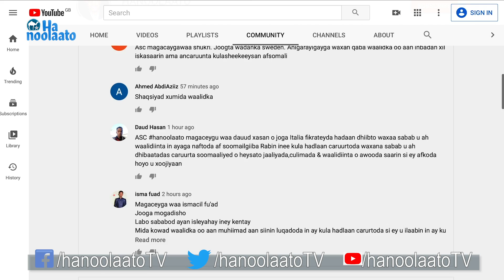SOMALILAND- 6 NIN OO TOOGASHO LAGU FULIYAY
Hanoolaato is independent Somali public media platform which was established in 2012 and based in Mogadishu the capital of Somalia and London, UK.

Hanoolaato is a bridge of trust between the Somali government and citizens focusing on their daily life circle, political, current news and social issues of local and diaspora.

Our main aim strategy is to ensure that the all Somalis  have the same rights to speak freely with no fear at all for their lives for  arresting or to be killed for their human expressions

We highlight and make debates about national critical issues and human rights, and miss interpretation of religion.

Hanoolaato urges to the Somali people to understand each other through discussions and talk shows

We also give an opportunity to disabled, oppressed and forgotten People those are variable and not considered as a part of the Somali community for a long time.